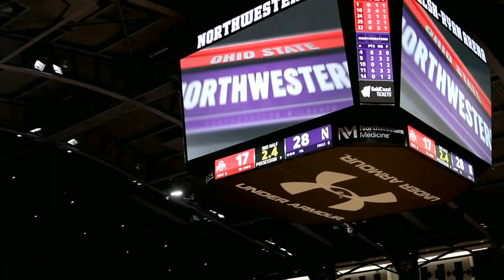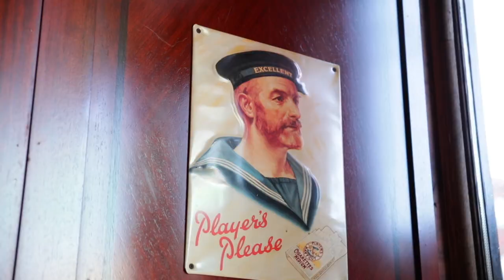S2 Ep:13 Irish Nobleman Pub | America Loves Food and Sports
In this episode of ALFS Stephen Bardo visits on of the hidden gems of Chicago, Irish Nobleman Pub. He is joined by Chicago Bulls assistant Coach Chris Kent to talk food and basketball. You don't want to miss this episode.